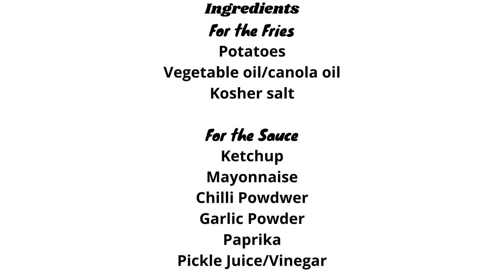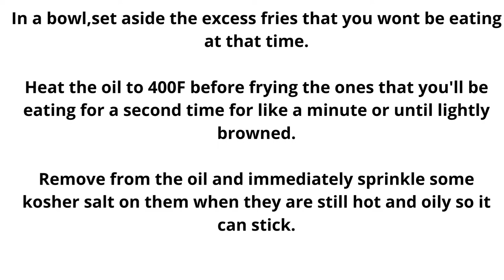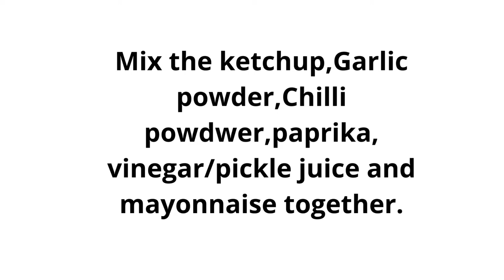Homemade French fries. Most delicious, crispy French fries recipe(Fast food)/Homemade dipping sauce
Ever felt a craving for McDonald's French fries but you weren't near one? Did you end up driving for miles just to get you a bag of fries? Worry no more. If you love fast food as much as we do, We have the most delicious and easiest homemade crispy French fries recipe for you and an even more amazing homemade dipping sauce to accompany it.